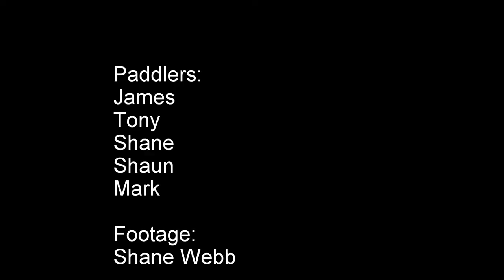Nymboida River Kayaking Easter 2017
Short assortment of clips from the Nymboida. Little Murray to Cod Hole. Footage: Shane Webb.